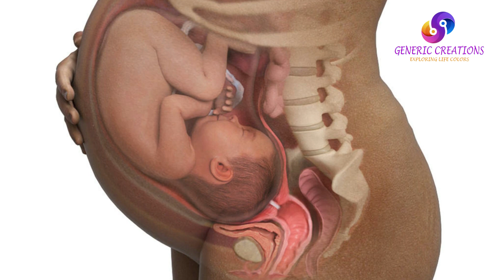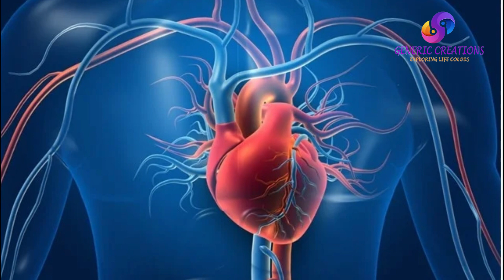क्या प्रेगनेंसी में पपीता खाया जा सकता है? Can papaya be eaten during pregnancy?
प्रेग्नेंसी के दौरान महिलाओं को काफी सावधानी बरतने की जरूरत होती है क्योंकि इस दौरान शरीर में कई तरह के बदलाव आते हैं। प्रेगनेंसी में डॉक्टर पोस्टिक आहार लेने के लिए कहते हैं।  लेकिन पुराने समय से मन जाता है के प्रेगनेंसी में पपीता नहीं खाना चाहिए।  आईये जानते हैं ये कितना सत्य है।  उम्मीद है आपको हमारी ये जानकारी अच्छी लगेगी।  ऐसी अन्य जानकारियों के लिए चैनल को सुसबक्रिबे करें।

Can papaya be eaten during pregnancy?